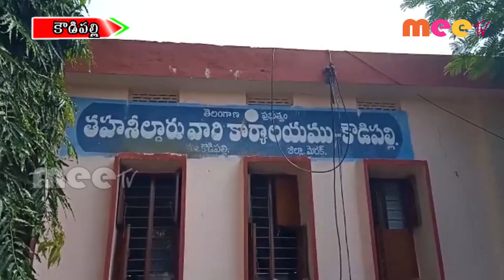ధరణి పోర్టల్ ప్రారంభించారు ll కౌడిపల్లి //29.10.2020//MEE TV NEWS//